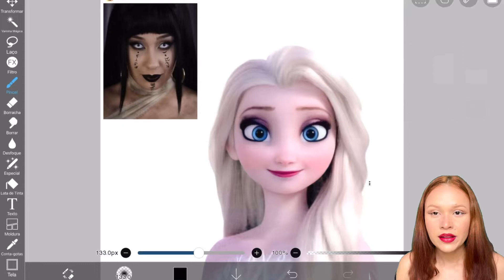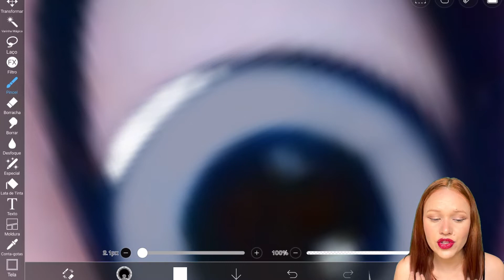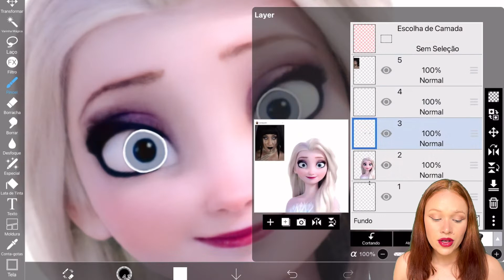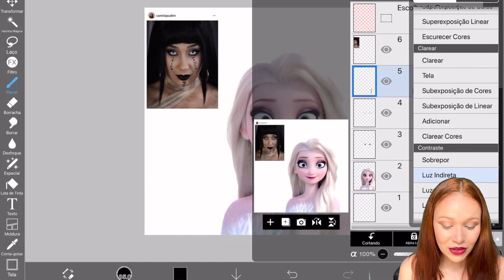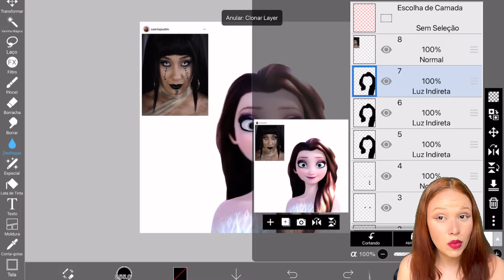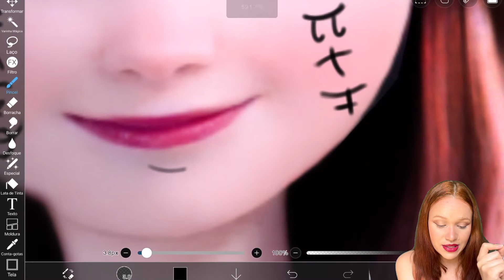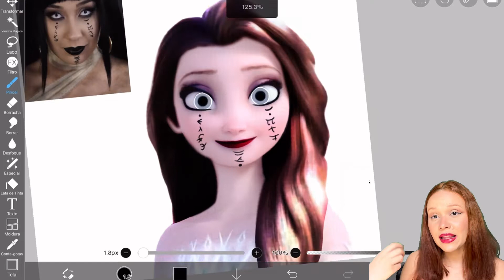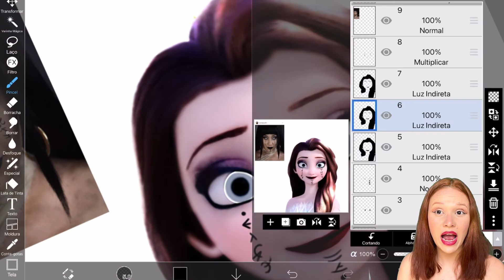Como Fazer Maquiagem de Halloween na Elsa Inspirado na Make da Camila Pudim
Hoje eu vou maquiar a Elsa com maquiagem de halloween no ibispaint x Inspirada na make da Camila Pudim.

Esse vídeo é para você que busca por:

- Dicas ibis paint x
- Como usar ibis paint x